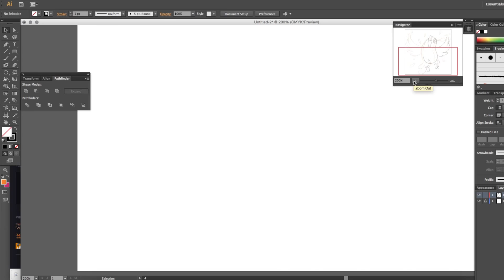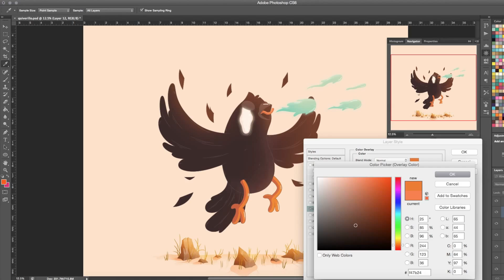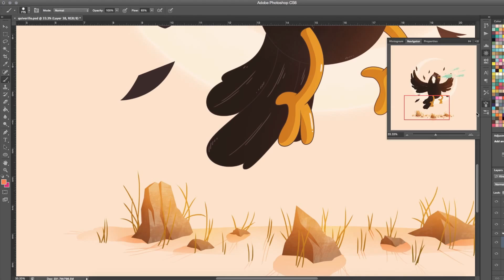A Quiver of Crows | Illustration Process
Parts of the process aren't in the video because my screen capture crashed in the middle.

What a bummer.
The whole illustration took about 2 hours give or take.
MUSIC | Shimmy Shimmy Ya over a sample of Dean Martin's Return to Me

*Everything in the video was made by me, however I do not own ODB's voice or Dean Martin's backup singers.

Sue me.